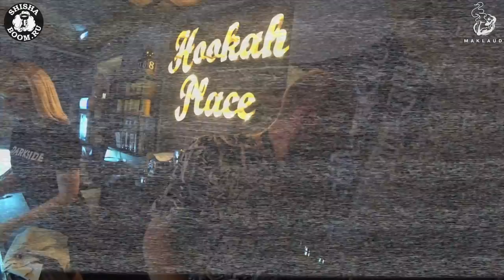СМЕНАVLOG 8: КАЛИНИНГРАД. HOOKAHPLACE. ИЛКИН ШАФИЕВ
Кальянная "HOOKAHPLACE" КАЛИНИНГРАД
 ул. Пролетарская 82-84